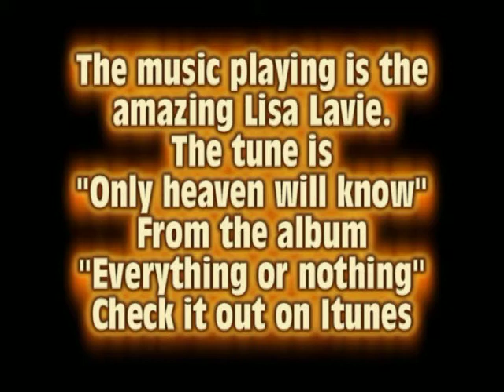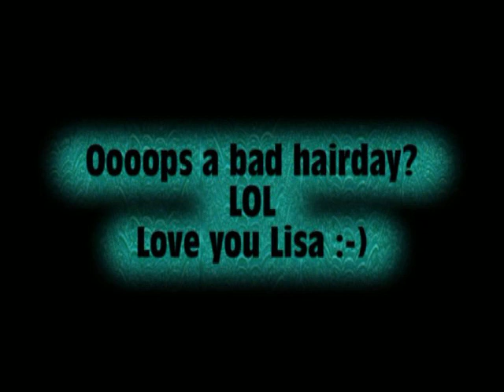First start of 2010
One of my Citroëns has been of duty during this winter and is now awakened.
The original music is performed by the amzing Lisa Lavie.
Be sure to check her out.